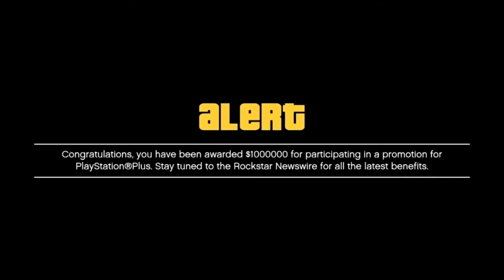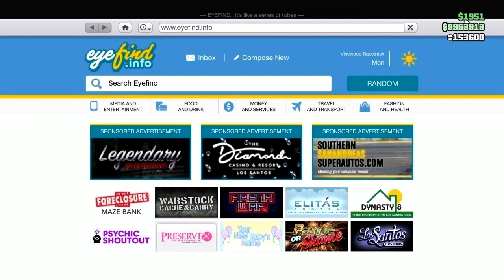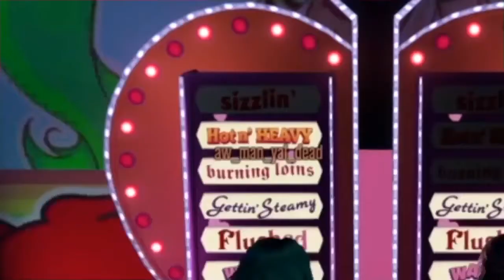WHEEZY & XELA CAUGHT IN 4K (gta rp ep 1)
Introducing a new- uh...series? Episode 1 (I guess) of Low Budget GTA RP "WHEEZY & XELA" - Our Heroes of Los Santos, Wheezy & Xela, conquer honorable acts of citizens arrest, professionally unprofessional street racing, over-partying in arcades, extreme wheezing & other acts of...well, stupidity! idk wether to say enjoy or beware!

2021 is the xombieapocalypse

Allow me to be a generic YouTuber for a sec. 🖤

Keep the peace ☮️ stay positive ➕ stay healthy 🥰 Make this year what you want it to be. Work towards it. Dedicate to it. Make it happen. GOOD VIBES ALLLLL 2021✨